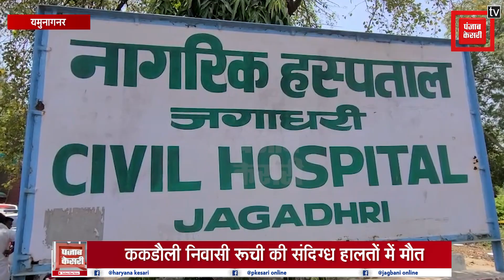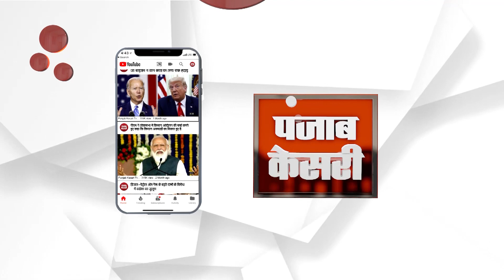रूची की संदिग्ध हालतों में मौत, परिजनों ने ससुराल पक्ष पर लगाया हत्या का आरोप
यमुनानगर के ककडौली निवासी एक नवविवाहिता की संदिगध परिस्थितियों में मौत हो गई नवविवाहिता की मौत को लेकर परिजनों की पुलिस के साथ भी तीखी बहस हो गई परिवार के लोगो का आरोप था कि महिला की उसके सुसराल वालों ने हत्या की है जिस पर पुलिस ने मामला दर्ज कर कार्रावाई आरंभ कर दी है